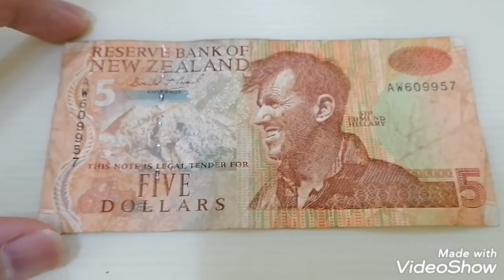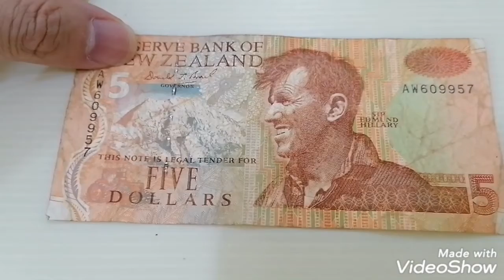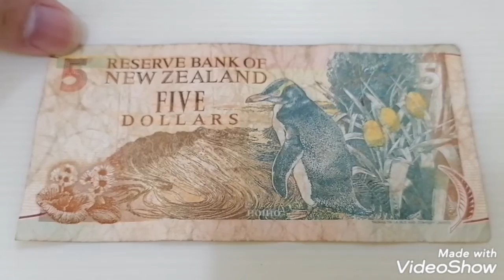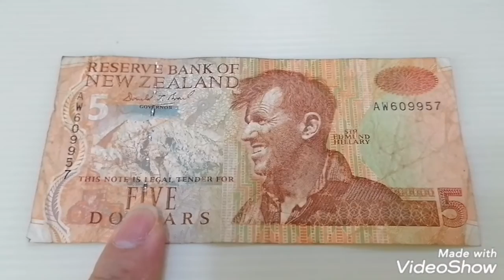1992 New Zealand 5 Dollars Coin